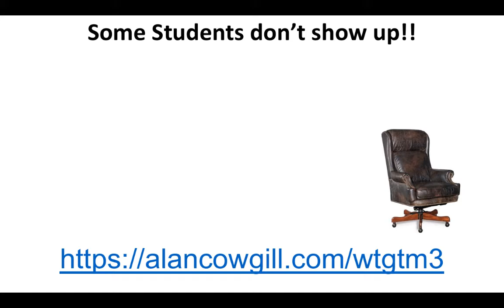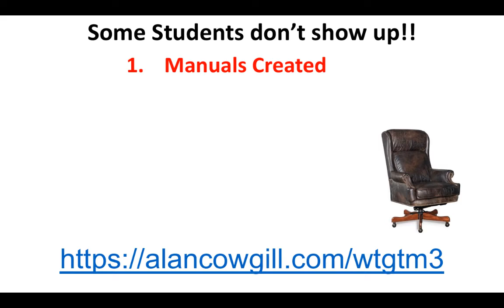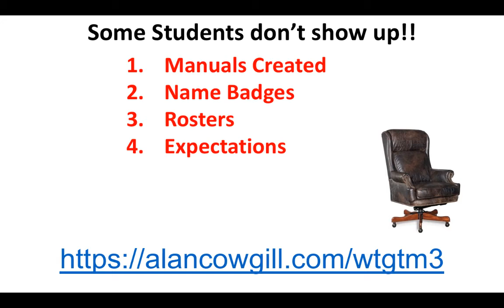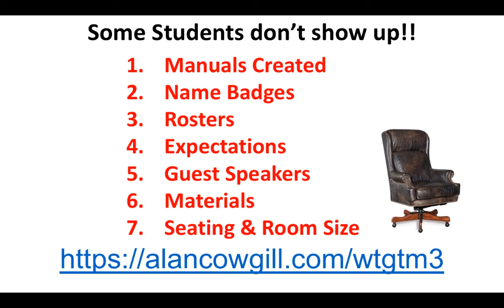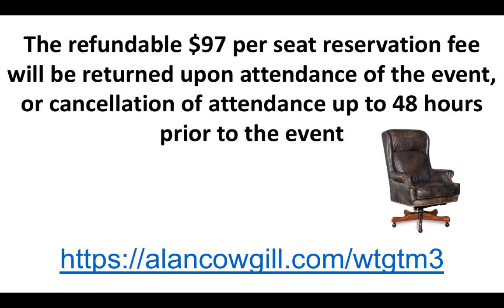Reasons why this is happening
Here is what is going on.

$97 refundable